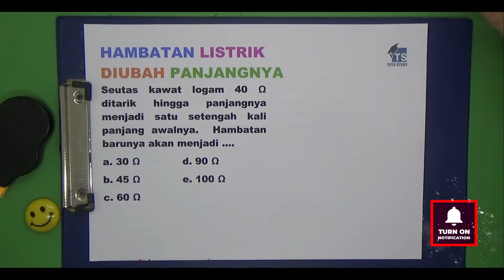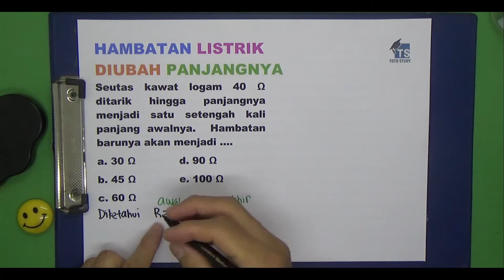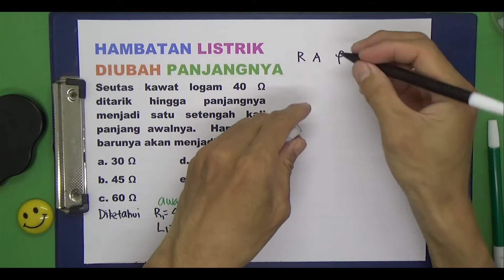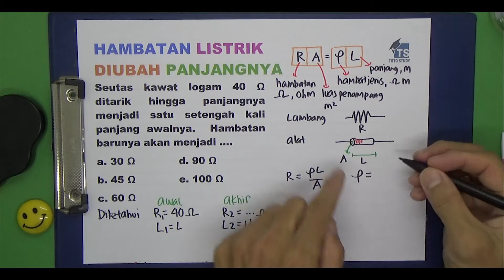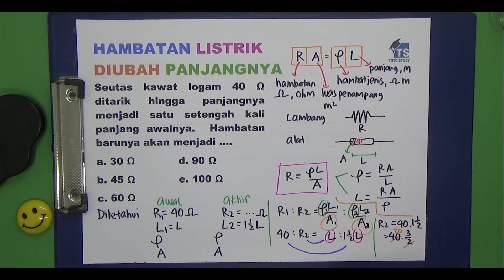Hambatan Listrik Diubah Panjangnya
Seutas kawat logam 40 Ω ditarik hingga panjangnya menjadi satu setengah kali panjang awalnya.  Hambatan barunya akan menjadi ….
a. 30 Ω d. 90 Ω
b. 45 Ω e. 100 Ω
c. 60 Ω

Softwares :
Adobe Premiere Pro
Adobe Photoshop